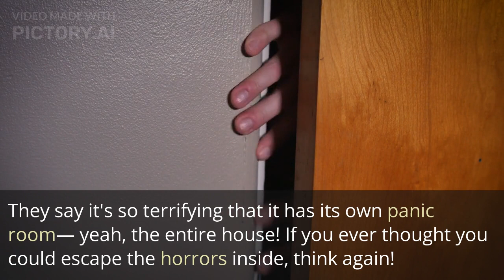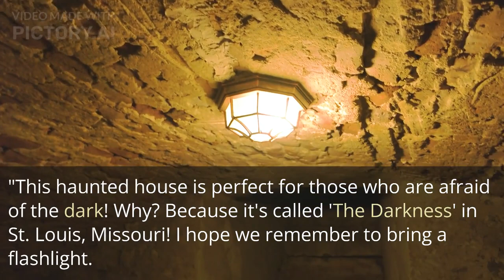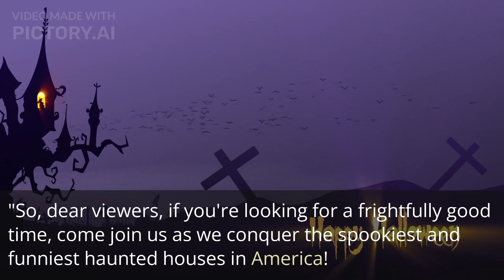Adventures in Terror: Conquering the Scariest Haunted Houses in America!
Get ready for a hilarious and spine-tingling adventure as we dive into the most bone-chilling haunted houses across the USA! In this episode of "Adventures in Terror," our fearless host dons their ghostly attire and takes you on a whirlwind tour of the scariest, funniest, and downright outrageous haunted houses that will leave you trembling with laughter!